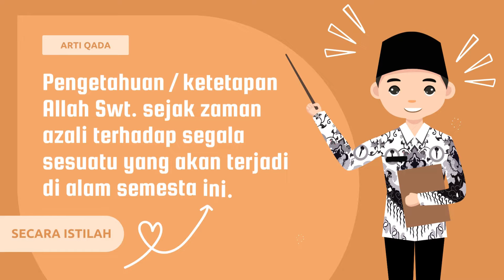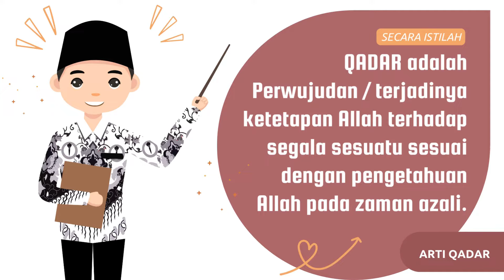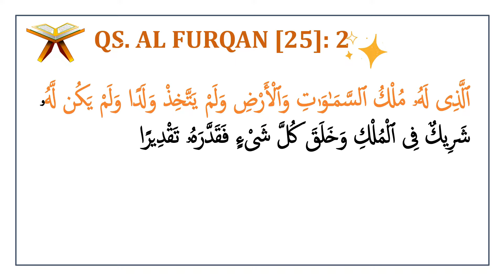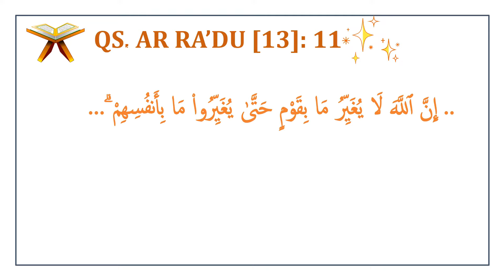Materi PAI - IMAN KEPADA QADA DAN QADAR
Materi Pembelajaran PAI Kelas 9 & 12 tentang Iman Kepada Qada dan Qadar Allah Swt. Media pembelajaran yang memuat Asesmen Formatif, dikemas dalam media interaktif sesuai dengan konsep Kurikulum Merdeka.

Tilawah: El Sheikh Mishary Rashed Alafasy